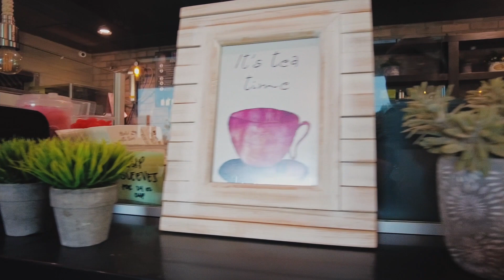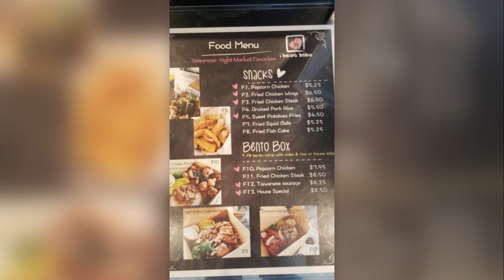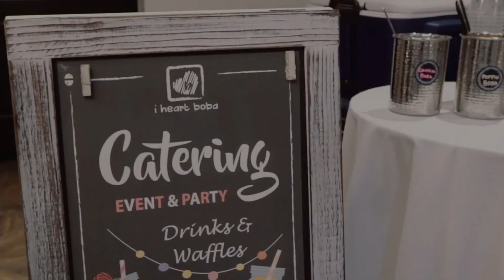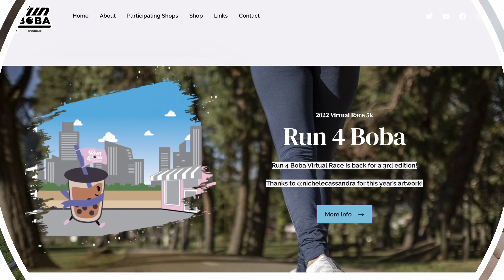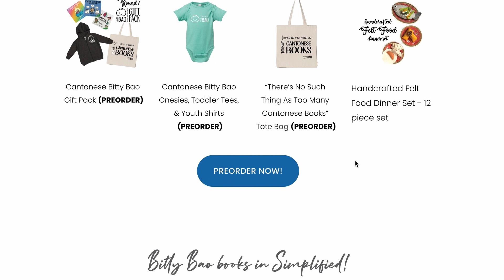Tasting Boba Milk Tea @ I Heart Boba Rowland Heights - Ep 10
In today's Kim's Adventure we are tasting boba milk tea at I Heart Boba Rowland Heights.

We were invited to attend a special presentation by the business owner Ryan organized by our friend HuddleBee.

After about an hour of mingling, Ryan started his presentation.

He explained that the lockdowns had forced him to come up with creative business solutions.

So for the last few years, he’s been focusing more on catering.

Not only can you pick up a drink at their rowland heights location, you can now have them come to your event.

They do everything from birthday parties, gradations to weddings.

They’ll set up a bar, and make everything fresh.

It’s just like having your very own iheartboba on location.

The first one we tried was the Rose Gold Milk Tea which has been selling very well since day one.

Ryan explained that they took rose petals and green tea and mixed them together.

We tried 4 more drinks which all tasted delicious.

I usually get the runs after drinking all that milk, but several days in, I can say I’m Scott free.

There’s definitely something special about these drinks.

And for the main course Ryan brought out his popular bubble waffles.

Ryan had explained that he went to Hong Kong for 3 to 4 months to learn how to make these Bubble Waffles.

In his shop, they mix all the batter from scratch, which is a 45 minute process.

The batter then get’s poured onto a bubble waffle pan

Wait a few minutes and viola!

This was my first time trying these.

Thank you Ryan, for giving us the opportunity to learn about your business and sample your menu.

Chapters
00:00 - Arrival
00:48 - I Heart Boba History
01:35 - Boba History & Facts
03:52 - I Heart Boba Catering
04:37 - Boba Tasting
07:09 - Bubble Waffle History & Facts
09:11 - Bubble Waffle Tasting
10:33 - Conclusion & Shoutouts

family travel, family travel blog, family travel tips, family travel destinations,